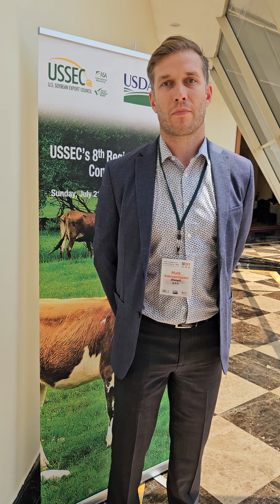Matt Ammermann, Soy Global Market Outlook - USSEC - Cairo 2024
Soy Global Market Outlook,
Matt Ammermann, Commodity Risk Manager- Vice President Eastern Europe/Black Sea Region | StoneX